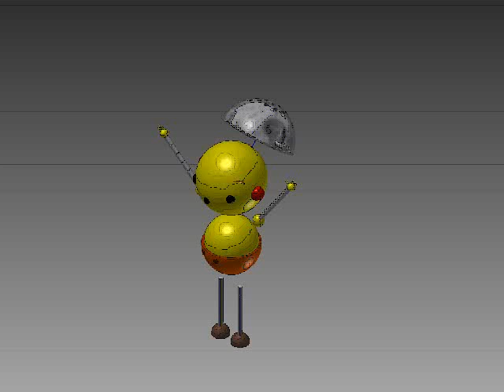acs rollie pollie ollie exploded presentation